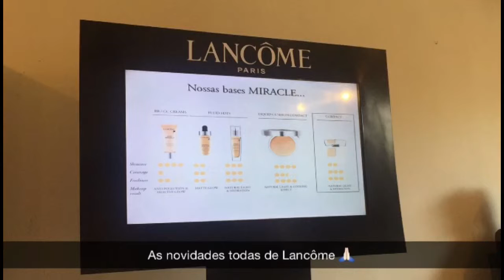SnapVlog :: Day Off, evento Lancôme, aprendendo sobre perfumes e me emocionando com Divertida Mente!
Tem gente que tira day off para descansar. Eu, na maioria dos casos, tiro day off pra produzir coisa pro blog. Coisa de amor mesmo sabe? :) E esse advento do Snapchat nas nossas vidas me deu um insight: que tal fazer um snapvlog para o canal? Acho que algumas aventuras merecem ser salvas para a posteridade (:P) e portanto, aqui estou: com a primeira delas! Espero que gostem e me sigam por lá! @millacarvalho